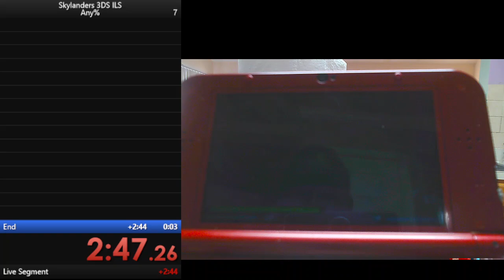Skylanders Swap Force 3DS: The Party Town (3:16.70)